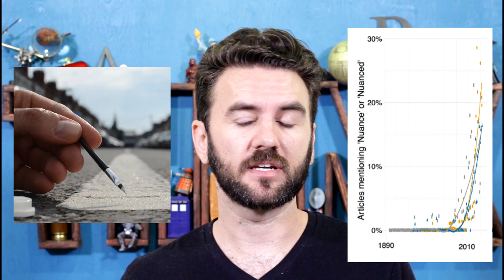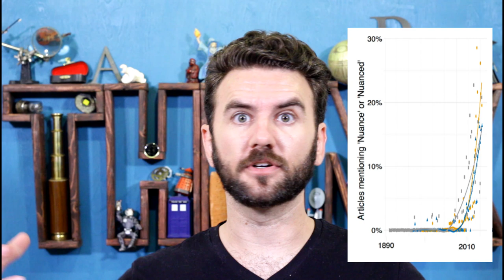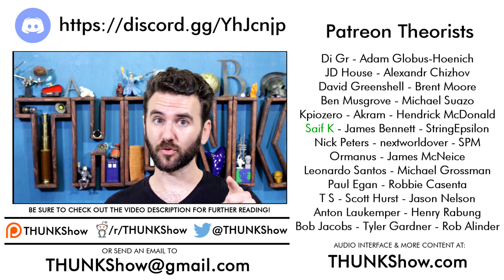187. F@#$ Nuance | THUNK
Calling for more nuance in sociological theories *seems* unambiguously good, but what if - hear me out here - f@#$ it.